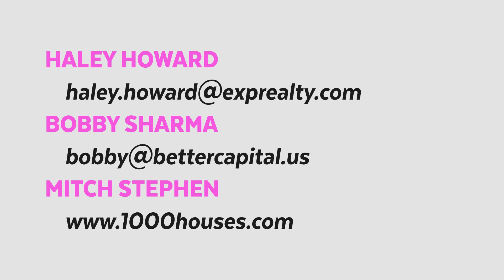Owner Financing with Legendary Investor Mitch Stephen - Aquire & Retire with Haley & Bobby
Owner Financing with Legendary Investor Mitch Stephen.